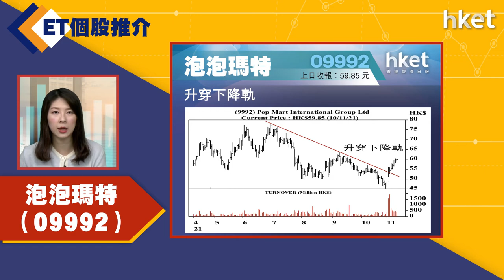【ET個股推介】泡泡瑪特（09992）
今日ET個股推介－泡泡瑪特（09992）